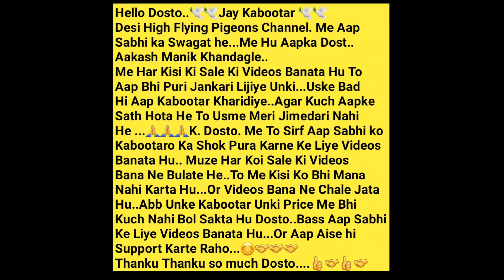Special Kanto Wale Teddy Kabootar. AR Pigeon Farm. Azher Bhai. Parbhani. Maharashtra.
🥰🕊AR Pigeon..9421927039.